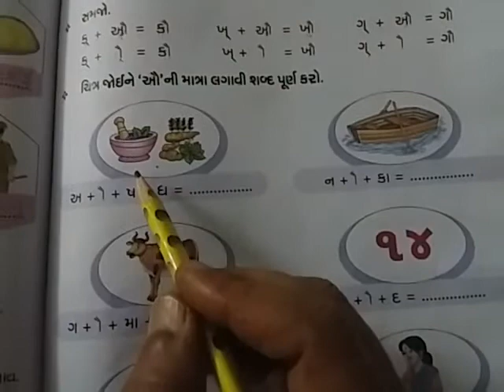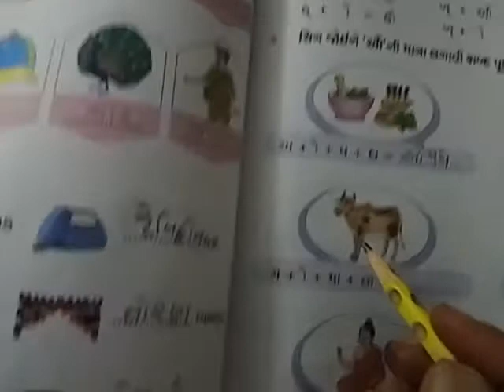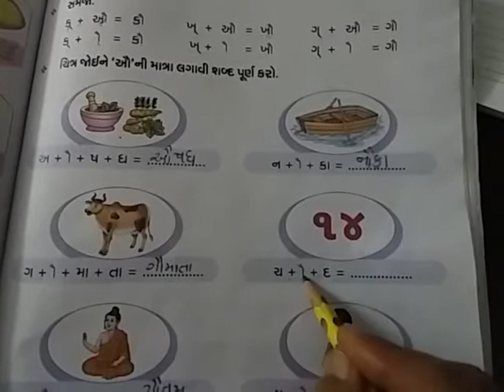January 13, 2021